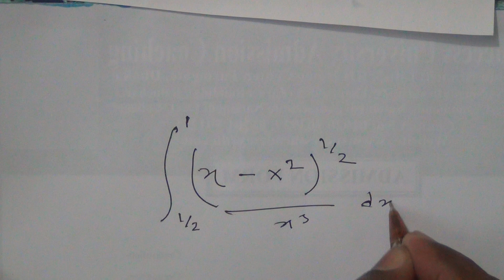BUET AND DHAKA VARSITY ADMISISON WRITTEN INTEGRATION